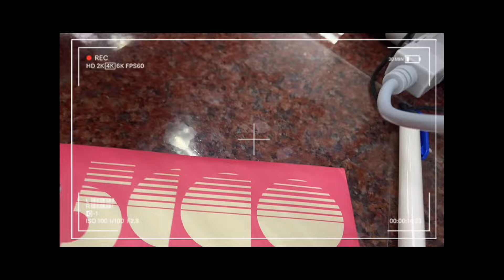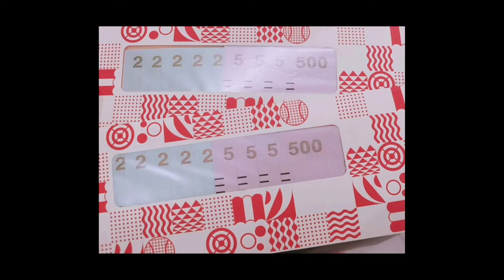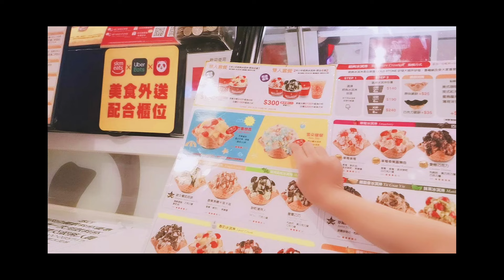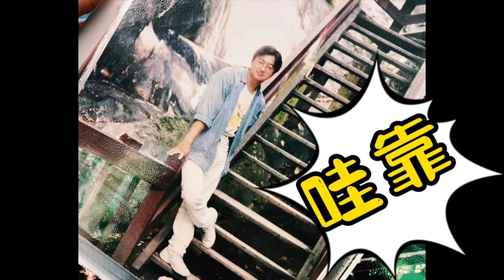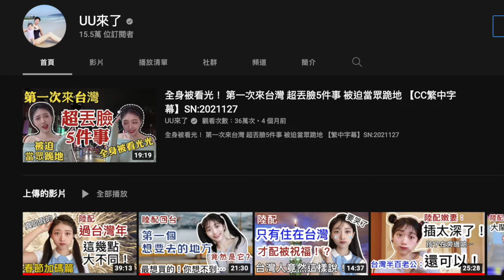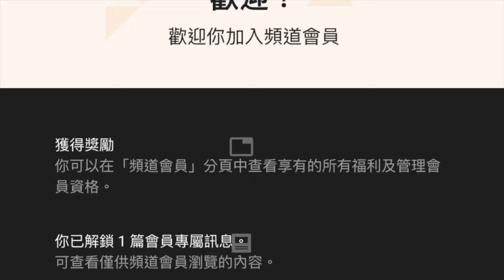台灣政府邀請陸配吃飯？！ 我的決定是… 【C.C. 繁中字幕】 SN:2022032